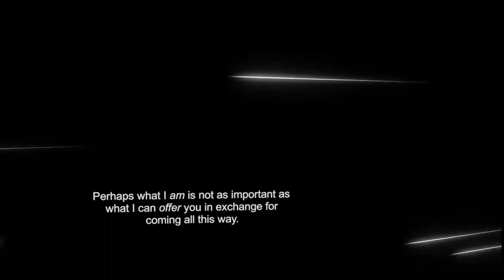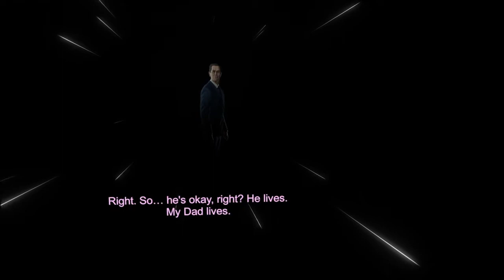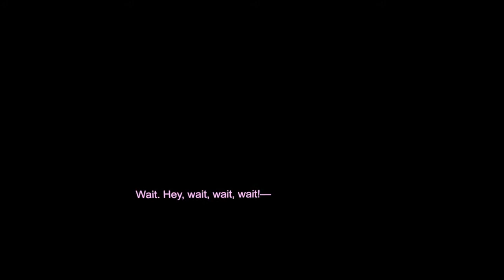Let's rescue... GORDON FREEMAN? (Half-Life: Alyx) - Final Episode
In this episode, we finally get to meet the man that we have waited 13 years to see again! What an ending!

My Specs:
VR Headset: Oculus Rift
Case: Fractal Design Meshify C TG white
CPU: AMD Ryzen 7 2700X
GPU: ASUS GTX 1070 8GB Dual OC
RAM: G.Skill Trident Z RGB 16GB 3200Mhz
PSU: Seasonic Focus+ 550W 80+ GOLD
SSD: Kingston A400 480GB
HDD: Seagate Barracuda 2TB
CPU Cooler: NZXT Kraken X52
Mouse: Logitech G502 Proteus Core RGB
Keyboard: Logitech G105
Microphone: RODE NT1-A XLR
Headphones: Sennheiser HD 599
Audio Interface: PreSonus Audiobox US